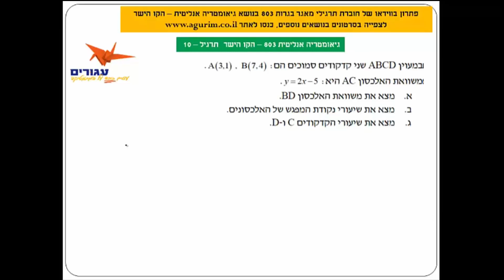תרגיל מאתר עגורים ללימוד לבגרות מתמטיקה 3 יחידות: שאלון 803 - אנליטית הקו הישר - תרגיל מאגר בגרות 10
תרגיל לדוגמה מאתר עגורים ללימוד לבגרות מתמטיקה 3 יחידות : שאלון 803 - אנליטית הקו הישר - תרגיל מאגר בגרות 10 הסרטון המלא זמין לצפייה רק למנויי האתר.
באתר תמצאו מאות סרטונים המכסים באופן מלא את כל נושאי הבגרות במתמטיקה ברמת 3 יחידות. כולל הסברים מרמת הבסיס ועד רמת בגרות. כולל פתרונות בווידאו לדפי עבודה ופתרונות לעשרות מתרגילי "מאגר הבגרות" בכל שאלון.
חודש לפני הבחינה, כנסו בתפריט הראשי ל "פתרון בחינות" והדפיסו בחינות בגרות לתרגול.
לכל בחינה, פתרון בווידאו באתר.
גם לאחר הצפייה בסרטונים עדיין לא מבינים תרגיל מסויים? קבלו עזרה אישית בקבוצת הטלגרם של אתר "עגורים"
רוצים להתייעץ? זמין עבורכם בווצאפ: 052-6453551